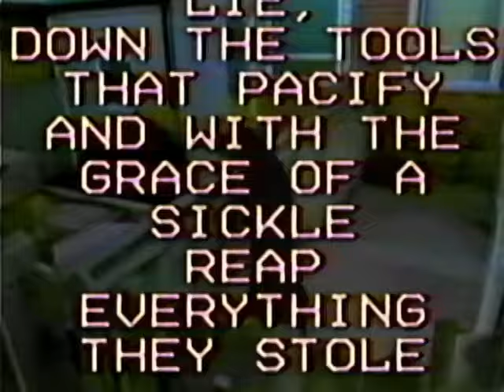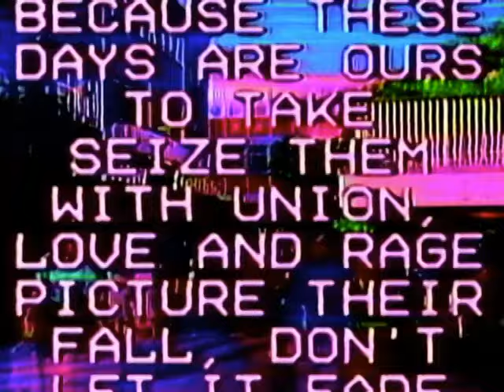BAD BREEDING - "Retribution" [official video]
"RETRIBUTION" BY BAD BREEDING

NEW ALBUM CONTEMPT OUT JUNE 14TH